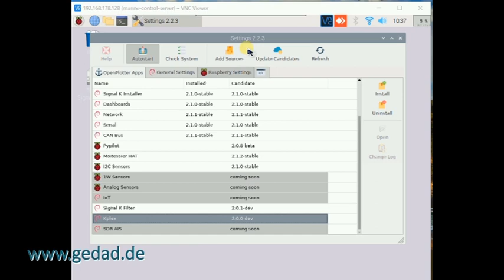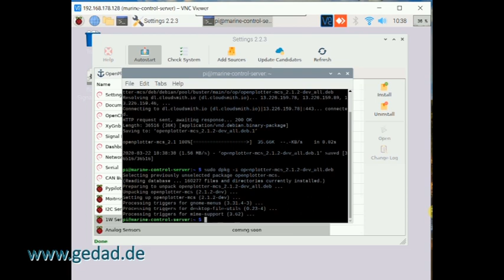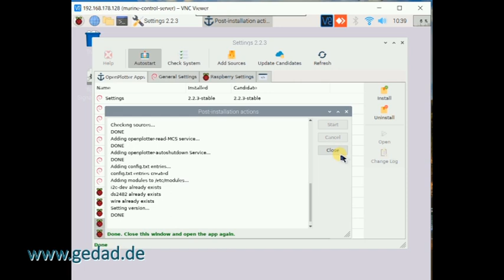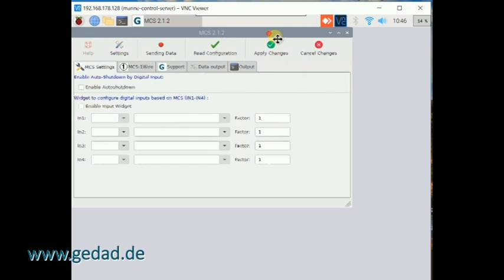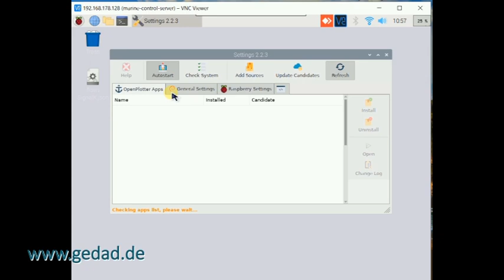MCS Installation Guide for Openplotter (Marine Control Server) (For english enable subtitle)